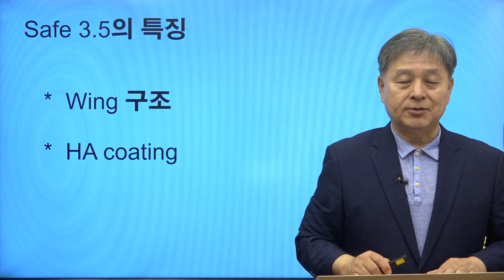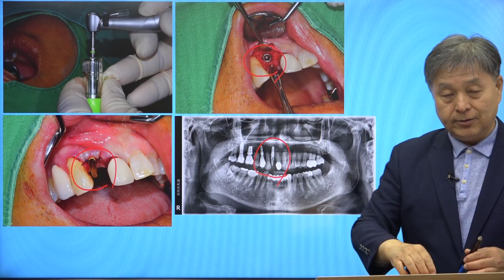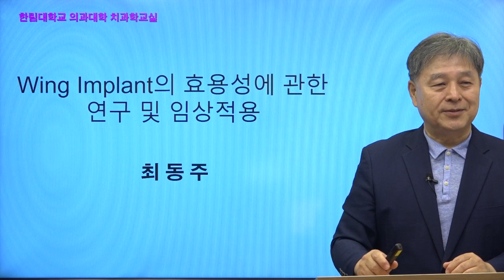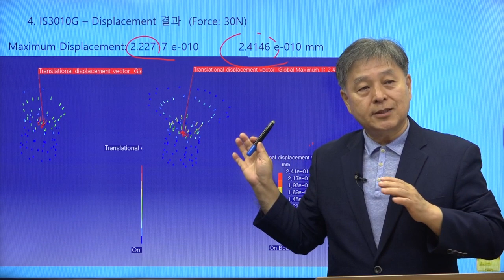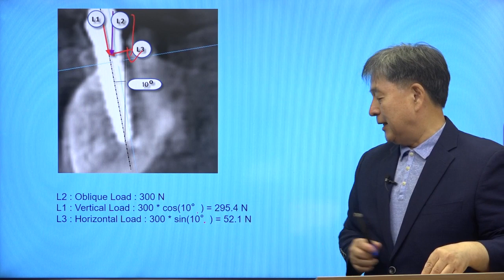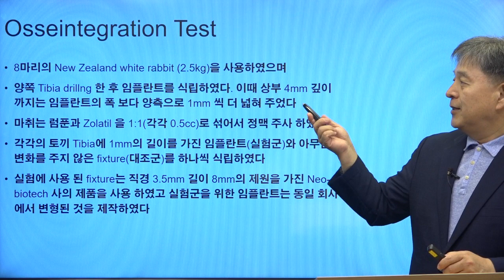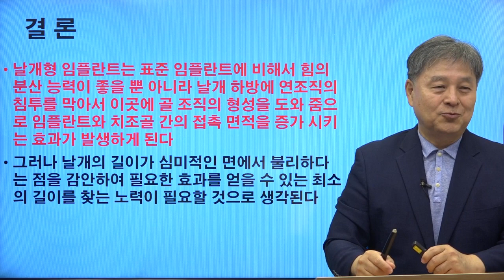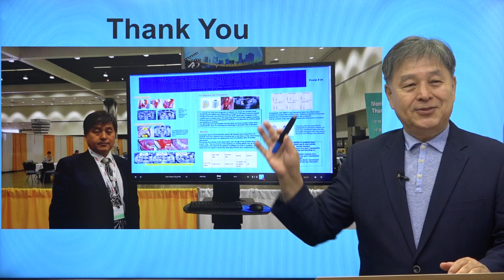Safe3.5의 모든것 1강(개발배경, 왜 Safe3.5인가?)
개발배경 왜 Safe3.5인가?

환자와 의사 모두가 편한 PREMIUM IMPLANT
완벽한 Narrow Implant 'Safe3.5'